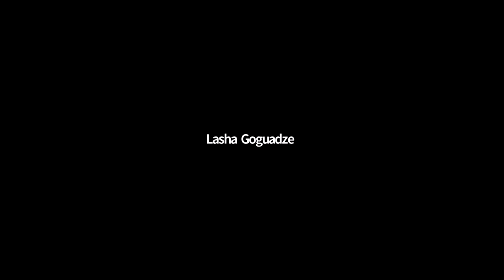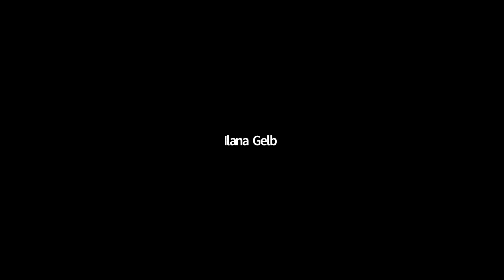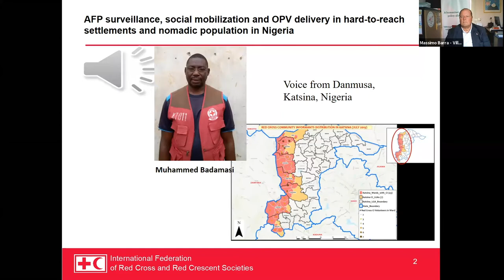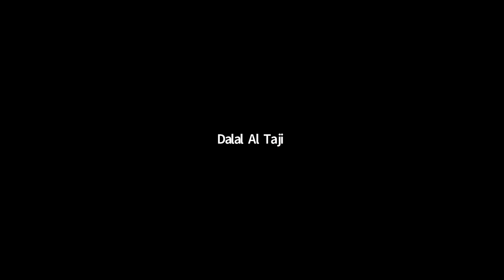UHC and COVID-19: Operationalizing Commitments to Leave no one Behind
This UNGA virtual side event discussed institutional commitments to universal health coverage (UHC), particularly to reach last mile communities first in the COVID-19 response and recovery, by highlighting opportunities for implementing UHC, centering our shared commitments to leave no one behind.

Speakers:
Maurine Murenga (Founder and Executive Director, Lean on Me Foundation; TB Affected Community Delegation, Stop TB Partnership)
Dag-Inge Ulstein (Minister of Development, Norway)
Jagan Chapagain (Secretary General, IFRC)
Bernt Apeland (Secretary General, Norwegian Red Cross)
Dalal al-Taji (Head of Continued Education Department, Palestinian Red Crescent)
Dumiso Gatsha (Founder, Success Capital; Advisory Group Member, CSEM)
Massimo Barra (Founder of Villa Maraini; Chair, Red Cross and Red Crescent Partnership on Substance Abuse)
Dr. Santosh Kumar (Secretary General and Executive Director, Kolkata Rista)
Marta Royo (Executive Director, Profamilia)
Muhammed Badamasi (Nigerian Red Cross)
Princess Hewana (Vereeniging Branch Manager, South Africa Red Cross)
Jacqueline Weekers (Director of Migration Health, International Organization for Migration)

Moderated by: Gerry Elsdon (humanitarian activist, television presenter, and TB survivor)

The event was hosted by CSEM, the International Federation of Red Cross and Red Crescent Societies (IFRC), Norges Røde Kors and the Stop TB Partnership.